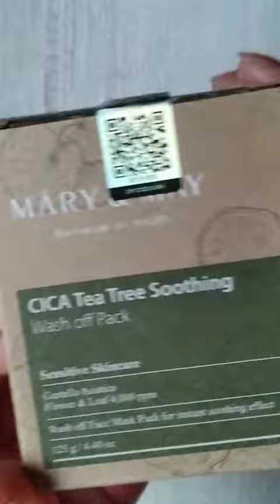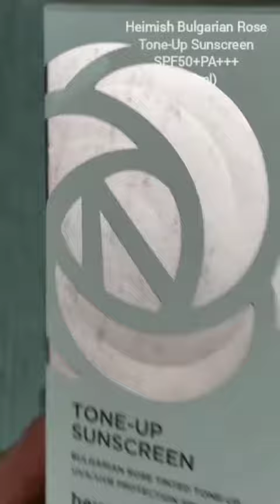trymereviewme - STAFF'S PICK ❄️Winterize your Skincare Routine❄️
The importance of skincare during the winter.  When our skin meets the elements like cold air, it can became dry and flaky, and cause other issues.  Without the use of certain skincare products, your skin cannot moisturize itself or protect itself from harsh conditions and can cause skin problems to occur like itchiness and cracking of the skin.

Here are 5 products that help me get through this WInter Season:

🧡𝗠𝗮𝗿𝘆&𝗠𝗮𝘆 𝗖𝗜𝗖𝗔 𝗧𝗲𝗮𝗧𝗿𝗲𝗲 𝗦𝗼𝗼𝘁𝗵𝗶𝗻𝗴 𝗪𝗮𝘀𝗵 𝗼𝗳𝗳 𝗣𝗮𝗰𝗸 (𝟭𝟮𝟱𝗴)
Used once to twice a week, helps to calm, moisturize, and revitalize the skin

🧡𝗝𝘂𝗺𝗶𝘀𝗼 𝗔𝗹𝗹 𝗗𝗮𝘆 𝗩𝗶𝘁𝗮𝗺𝗶𝗻 𝗚𝗹𝗼𝘄 𝗕𝗼𝗼𝘀𝘁 𝗙𝗮𝗰𝗶𝗮𝗹 𝗧𝗼𝗻𝗲𝗿 (𝟭𝟮𝟱𝗺𝗹)
Perfect layering toner to prep your skin for your next steps skincare products.  For every day use.  Leaves your skin hyrated and radiant.

🧡𝗕𝗲𝗻𝘁𝗼𝗻 𝗔𝗶𝗿 𝗙𝗶𝘁 𝗨𝗩 𝗱𝗲𝗳𝗲𝗻𝘀𝗲 𝗦𝘂𝗻 𝗖𝗿𝗲𝗮𝗺 𝗦𝗣𝗙𝟱𝟬+/𝗣𝗔 (𝟱𝟬𝗺𝗹)
With its minty colour, helps to even out skin tone, calm down redness and hydrate the skin.

🧡𝗛𝗲𝗶𝗺𝗶𝘀𝗵 𝗕𝘂𝗹𝗴𝗮𝗿𝗶𝗮𝗻 𝗥𝗼𝘀𝗲 𝗧𝗼𝗻𝗲-𝗨𝗽 𝗦𝘂𝗻𝘀𝗰𝗿𝗲𝗲𝗻 𝗦𝗣𝗙𝟱𝟬+ 𝗣𝗔+++ (𝟯𝟬𝗺𝗹)
Perfect for your everyday "no makeup" makeup look for natural, radiant skin.  Sunscreen + Primer.  Brightening properties.

🧡𝗧𝗼𝗰𝗼𝗯𝗼 𝗣𝗼𝘄𝗱𝗲𝗿 𝗖𝗿𝗲𝗮𝗺 𝗟𝗶𝗽 𝗕𝗮𝗹𝗺 𝗶𝗻 𝟬𝟯𝟭 𝗥𝗼𝘀𝗲 𝗕𝘂𝗿𝗻 (3.5g)
Creamy formula for petal soft lips.  Leaves lips moisturized and hydrated.

NOTE: These products were gifted to me through StyleKorean in exchange for my honest review. All opinions are my own.

Expiry Date: 13th of February, 2023

(Applicable for orders $80 and over)

🌺 For full detailed review of these products, please check out my Instagram: yoga.bug 🌺